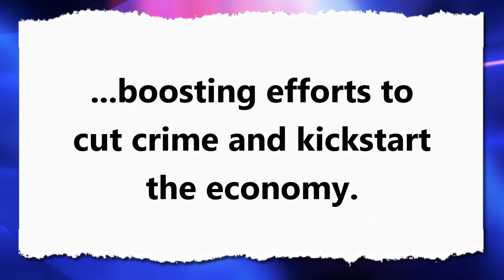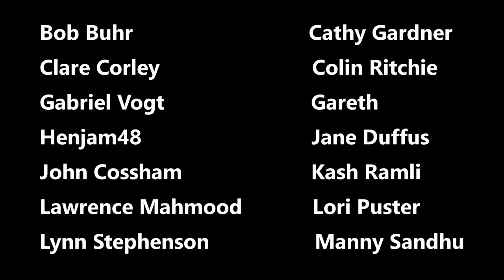News At Kate 2021: Slammer Time!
Kate Smurthwaite talks about the government's plans to spend £2.5bn on four new mega-prisons.

to join Kate's mailing list, find out about live and online shows and how you can support her News At Kate videos which have now been shortlisted for the TV Foundation Test Card Award!